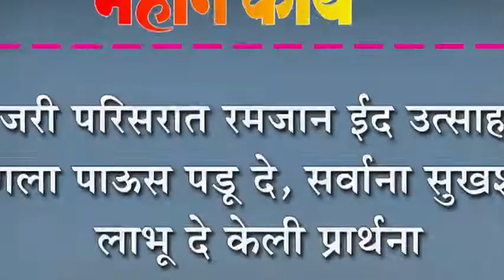मांजरी परिसरात रमजान ईद उत्साहात : चांगला पाऊस पडू दे, सर्वाना सुखशांती लाभू दे केली प्रार्थना